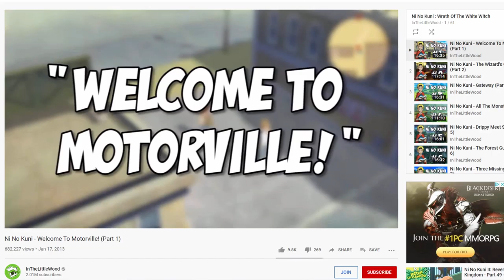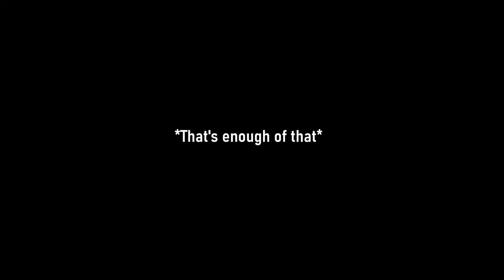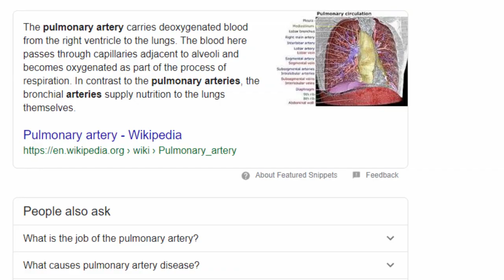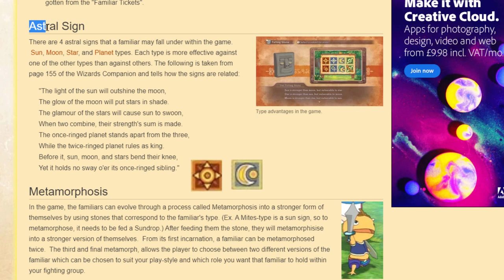Ni No Kuni: Most Beautiful Game Ever Made?!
When God made the Earth, many people like to think on his 7th day he had a rest, but it turns out he was actually making the 2011 video game Ni No Kuni: Wrath of the White Witch. This game is like a mixture between dragon quest, skyrim, legend of zelda breath of the wild, pokemon and more. To top it off, the cutscenes were animated by none other than Studio Ghibli.

(this video does contain some spoilers so if you want to go into this game blind, please only watch this afterwards)